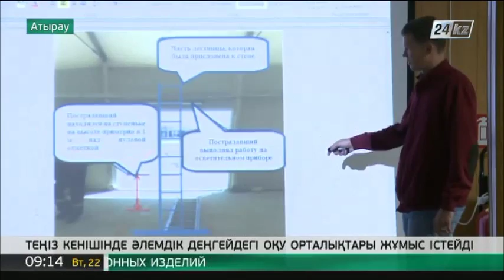ТЕҢІЗ КЕНІШІНДЕ ӘЛЕМДІК ДЕҢГЕЙДЕГІ ОҚУ ОРТАЛЫҚТАРЫ ЖҰМЫС ІСТЕЙДІ